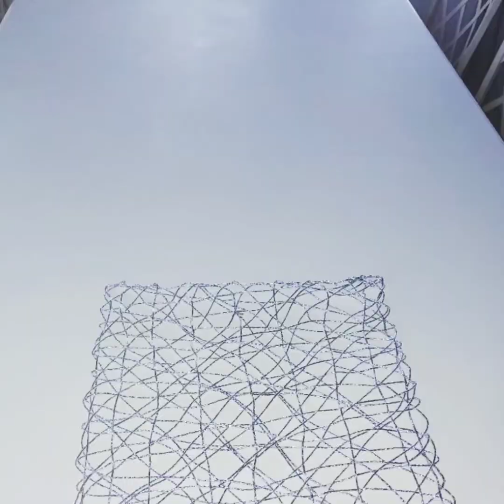My breakfast room setup for Christmas and DIY